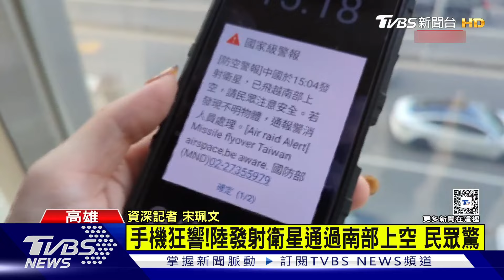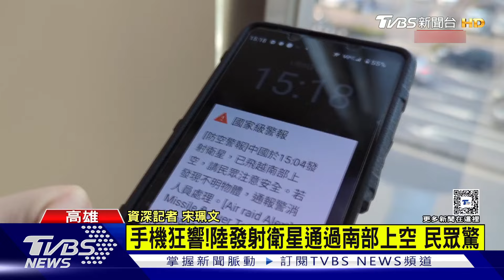陸發射衛星通過南部上空 手機警報狂響! 民眾驚慌｜TVBS新聞